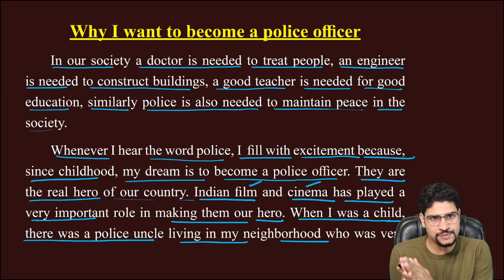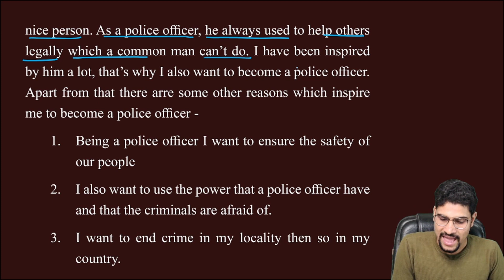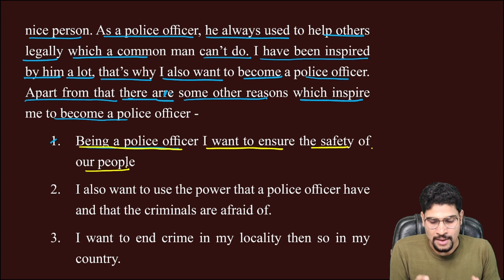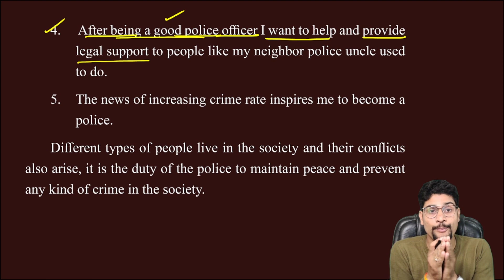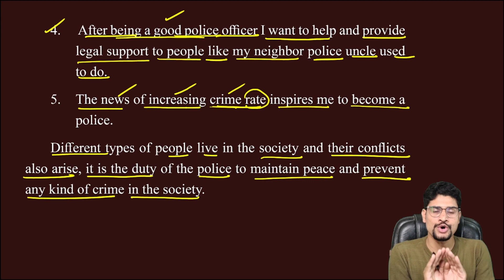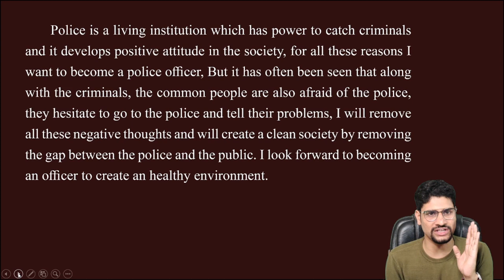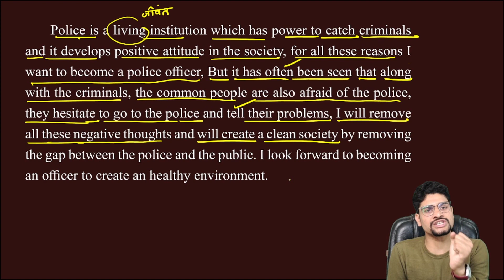ESSAY || TOPIC - I WANT TO BECOME A POLICE OFFICER || BY DEWANGAN SIR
Online Class join करने के लिए नीचे दिए गए लिंक पर क्लिक करें।

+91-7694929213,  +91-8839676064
CG SI Cut Off
CG SI Cut Off 2023
CG SI Pre
CG SI MAINS
CGVYAPAM (व्यापम )
Hostel Warden (छात्रावास  अधीक्षक )
S.I. (Sub-Inspector) (उपनिरीक्षक)
Patwari (पटवारी )
RI (Revenue Inspector) (राजस्व निरीक्षक)
AMIN Patwari (अमीन पटवारी)
Food Inspector (खाद्य निरीक्षक)
Mandi Nirikshak (मंडी निरीक्षक)
Sanyukt Bharti (AGDO) (संयुक्त भर्ती)
ADEO (सहायक विस्तार अधिकारी)
ABEO (सहायक विकासखंड  शिक्षा अधिकारी)
Forest Guard (वन रक्षक)
Mandal Sanyojak (मंडल संयोजक )
Samparikshak (संपरीक्षक)
CG TET
Labour Inspector (श्रम निरीक्षक)
Pariyojana Kshetrapal (VAPR) (परियोजना क्षेत्रपाल )
Forest Ranger (वन रेंजर)

DC Study hub
ashish dewangan
aashish dewangan
Atul sir
dewangan classes
maths best classes
dc maths classes
dewangan classes test series
dewangan classes current affairs
Maths coaching class
best maths coaching class
maths coaching institute
Maths institute
best maths class in cg
best maths class in chhattisgarh
best maths coaching in chhattisgarh
best maths coaching in india
vyapam ki taiyari kaise kare
govt job details
cg vyapam special
cg vyapam basic info
cg vyapam
cg psc

Aur kisi bhi prakar ke maths ki Question me doubt solution ke liye hamare telegram channel ko follow kare.

Special Classes For C.G. Vyapam, CG. PSC. SSC. Railway and Other competitive Exam. Dewangan Classes Bilaspur 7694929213.
dewangan classes
CG. vyapam
Cg. PSC
Special Classes for Computer
Special Classes for Maths
Ashish dewangan